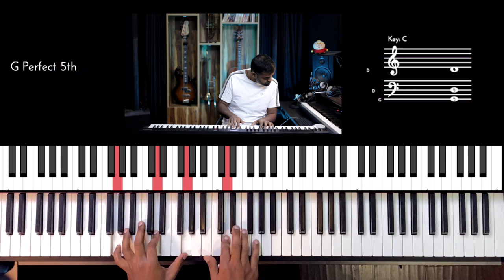Riff #2681 - Jason Zac